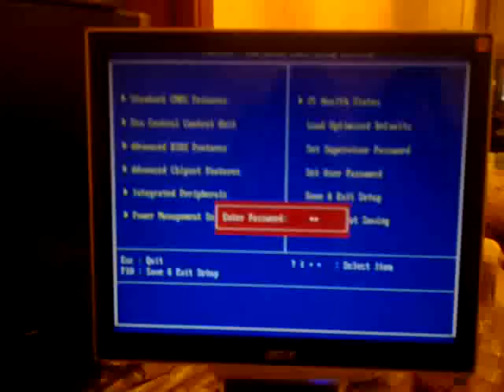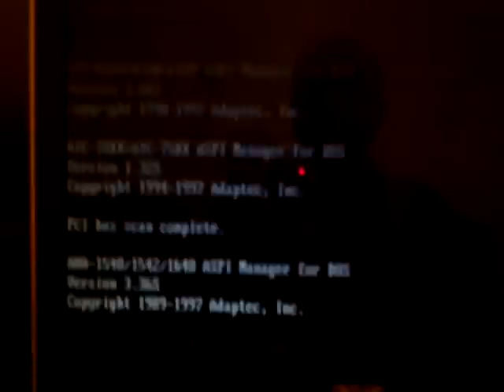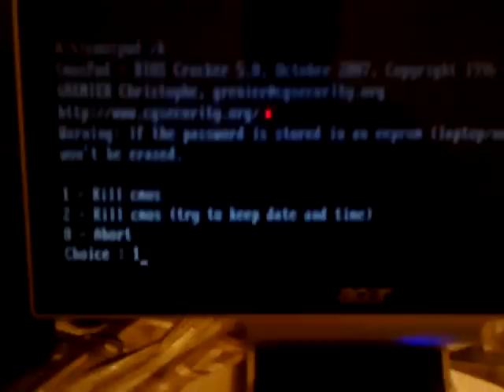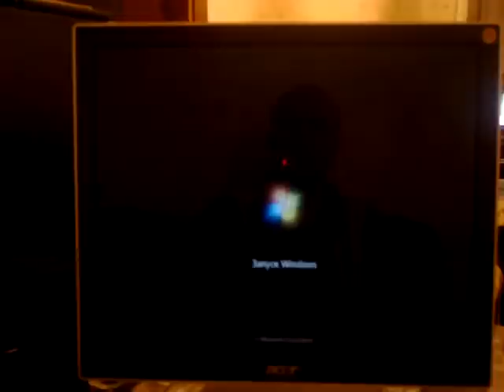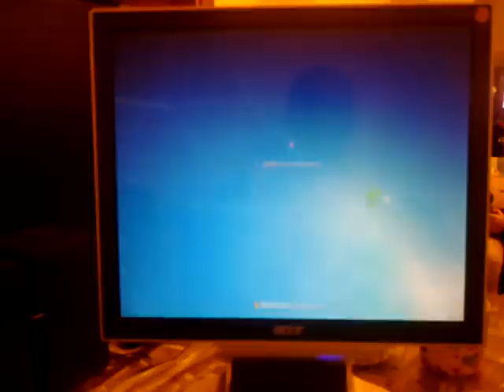BIOS Password Reset (by Kamran Cavadov)